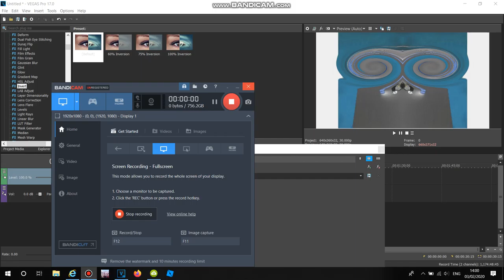How to Make My New Effect V3 (MY REMADE EFFECT)